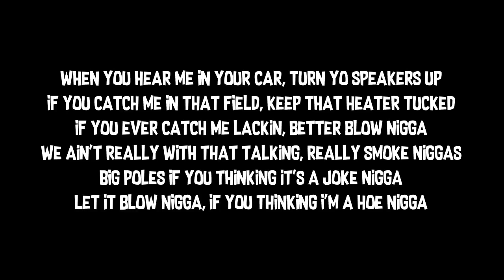YBN Nahmir "Automatic" Lyrics